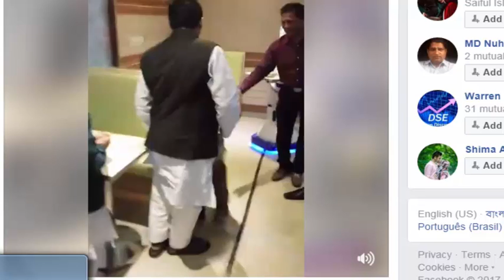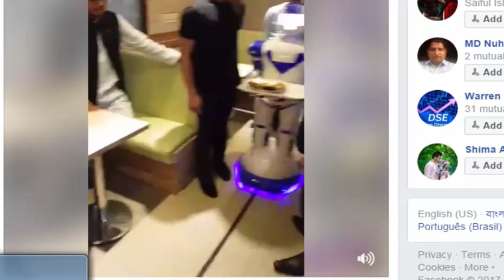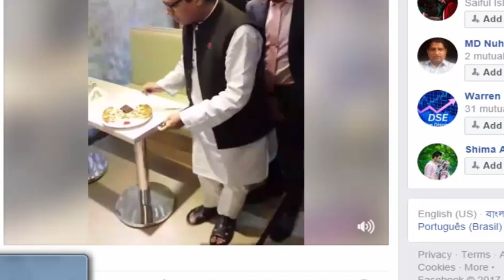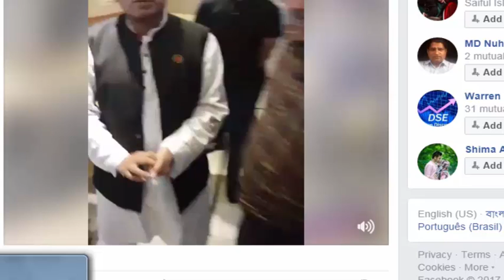বাংলাদেশে প্রথম বোবট হোটেল চালু হলো , রোবট বয়,